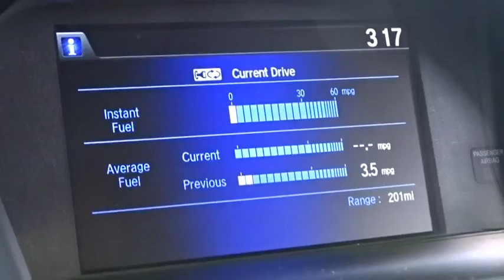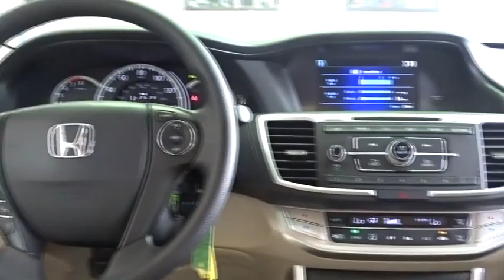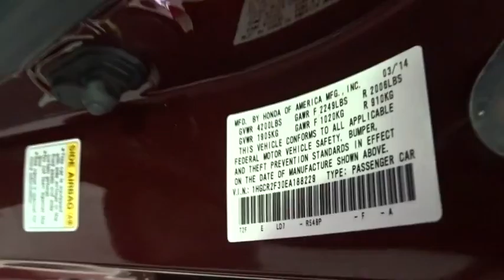2014 Honda Accord Woodside, Queens, Manhattan, Whitestone, Brooklyn, NY 165300L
2014 Honda Accord

Paragon Honda
57-02 Northern Blvd

Red Hot! At Paragon Honda, YOU'RE #1! Vehicle Location: 55-02 Northern Blvd, Woodside NY 11377.**Only one owner, mint with no accidents!**The price you see is the price you pay** Who could say no to a simply outstanding car like this charming 2014 Honda Accord? What a perfect match! This fantastic Honda Accord is available at the just right price for the just right person - You! 2014 Kelley Blue Book 5-Year Cost to Own Award. brbrTo find the best price, we do the research before you do to provide you with the best value on every vehicle. We are the winners of the prestigious President's Award 2 years in a row, due to our customer oriented sales process. Must present a print out of this ad to receive discounted price. Vehicle location noted is at time of writing this descriptionCertified vehicles:  2011+ Honda models with 80k miles or less. The displayed Pre-Owned Vehicles are in limited quantities, unique, and often are one of a kind based on the specific vehicle's options, colors and mileage. These Vehicles are offered on a first come first served basis, and subject to prior sales.It should be understood that the displayed vehicles are a sampling of what may be available, not every vehicle will be available continuously at all times and for every consumer, and often additional like vehicles will be available and not yet posted. Due to the high demand for our individually selected vehicle inventory, there may be times that an individual vehicle is no longer available at the time you arrive at the Dealership. This is due to a time delay between posting the vehicle, its actual sale and delivery and removal from the web site. Posting, sale and delivery of all pre-owned vehicles is an evolving process. Sometimes displaying vehicles may still not be available for a variety of reasons, such as subject to prior sales, removal and transport elsewhere, awaiting title and ownership confirmation. To better insure the specific vehicle's availability, you should contact the Dealership to confirm its present availability.